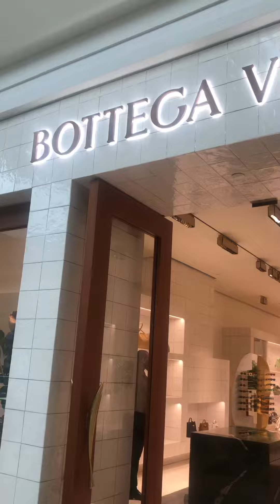Fall season shopping with me